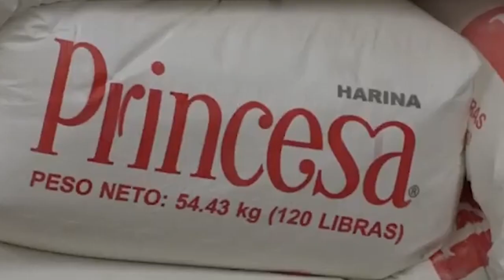JESUS CAMILO MARZO 5